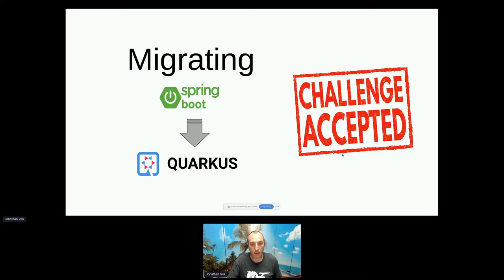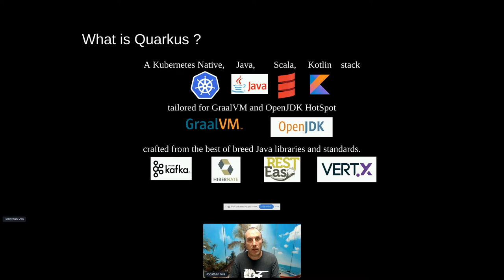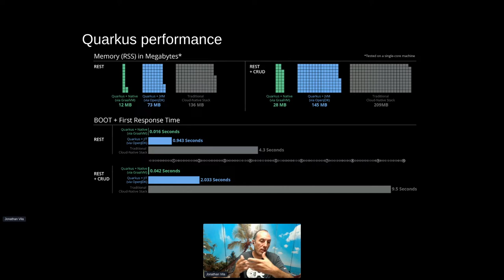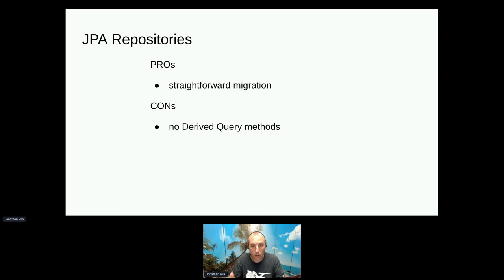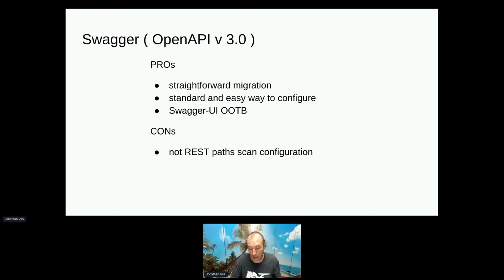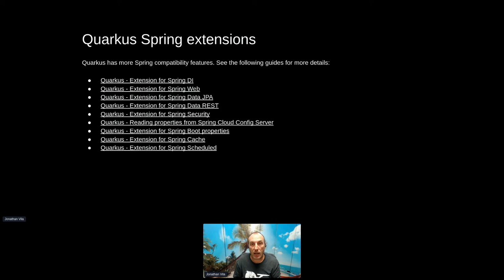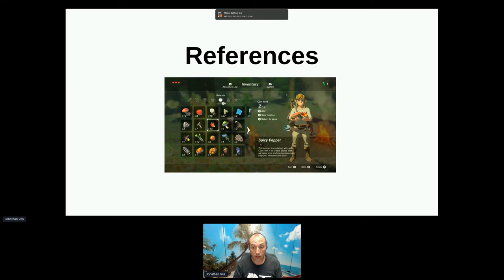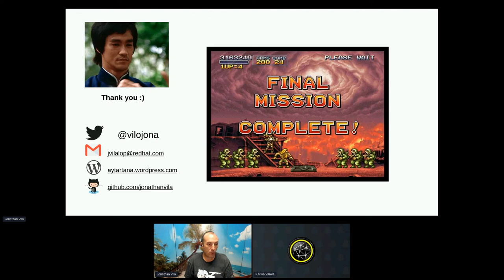Migrating Spring Boot to Quarkus | DevNation Day LATAM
Speaker: Jonathan Villa Lopex